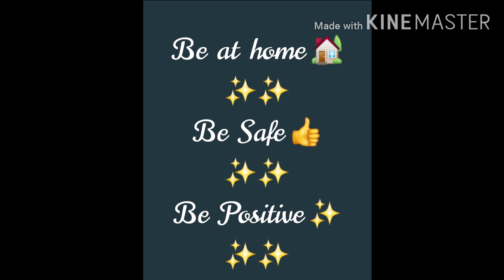HomeMadeSanitizer⭐| easy mask in tamil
HomeMadeMask#homemadeSanitizer#PaatimaKadhai

*S,It's time to make use of this lockdown effectively 💖 *Be. Creative ✨Stay Positive*✨

U can watch our previous crafts activities of our Rocking stars✨ from the following links :